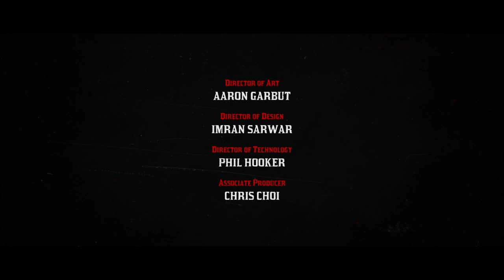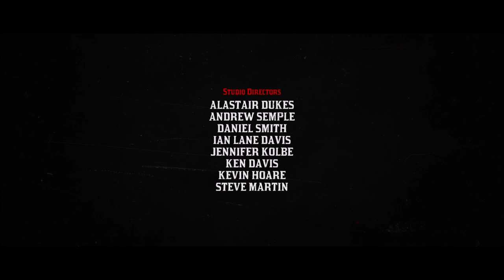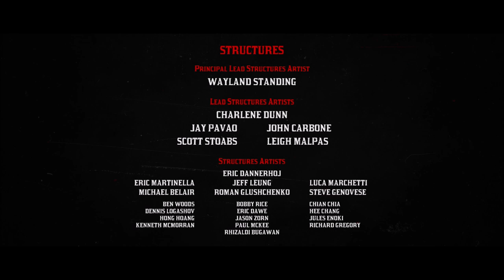Redemption - Red Dead Redemption 2 - Let's Play part 40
We finally finish the game after all this time with a grand finale.